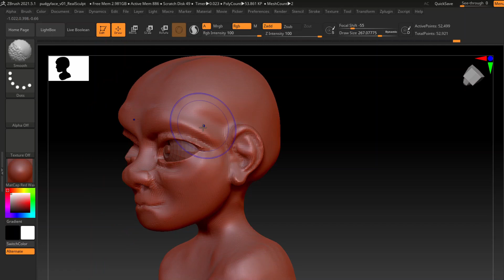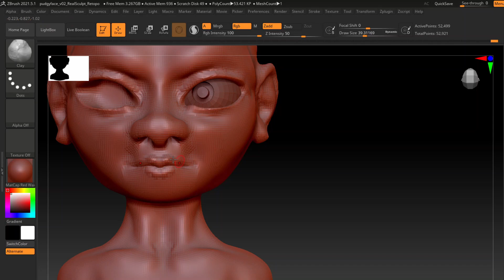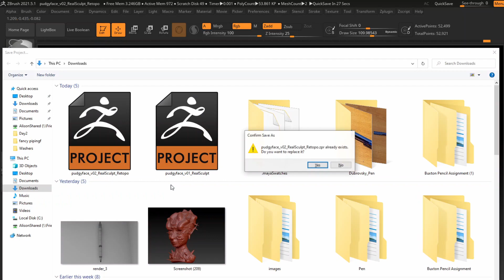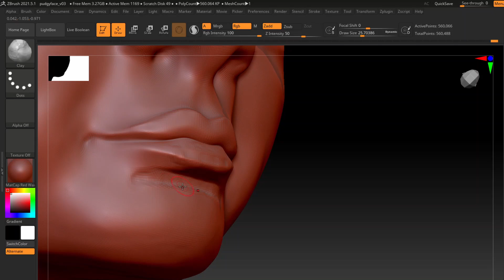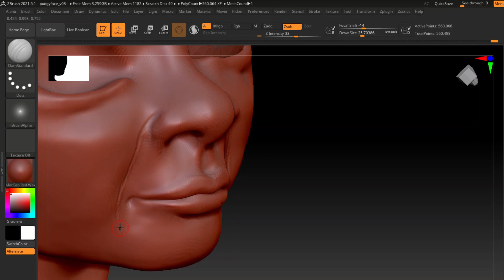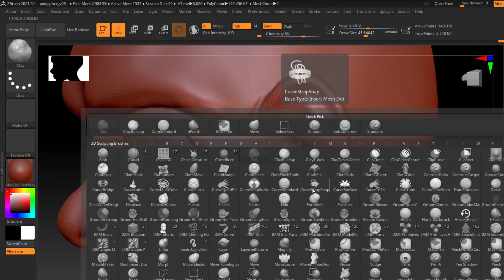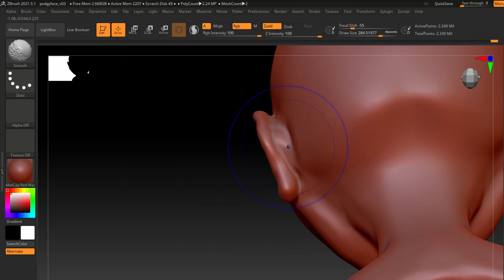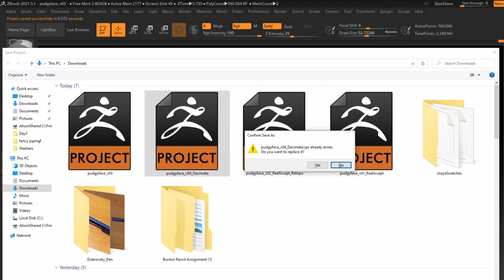Stylized Face Sculpting - Daily Face 04 - Timelapse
800x speed
I started with a base head I made quickly for a class demo and spent about an hour finishing the sculpt. Nothing super fancy and I wasn't really working from reference, just having fun & taking a break from real work.